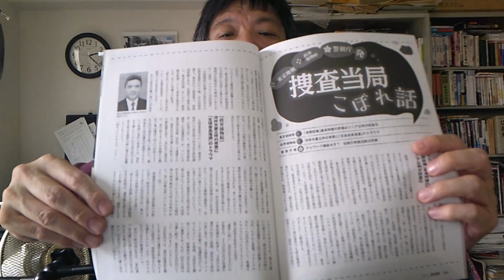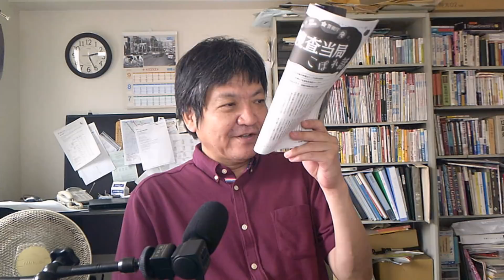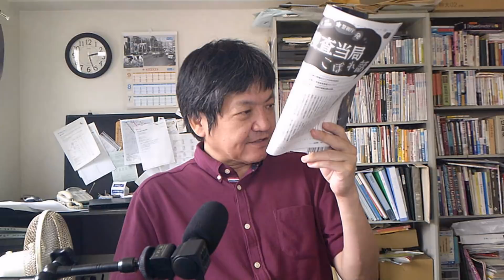河井君は小学生の時に２回、生徒会長選挙で落選していたんですって by榊淳司